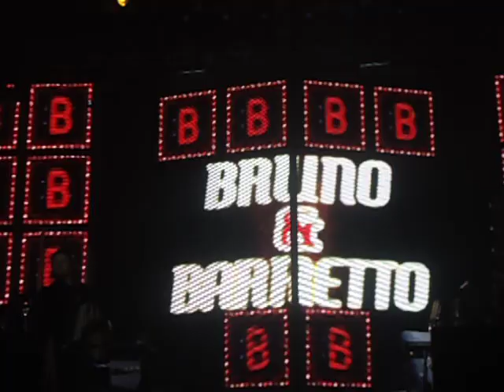BRUNO E BARRETTO-NOVA FRIBURGO AGROFEST 2018